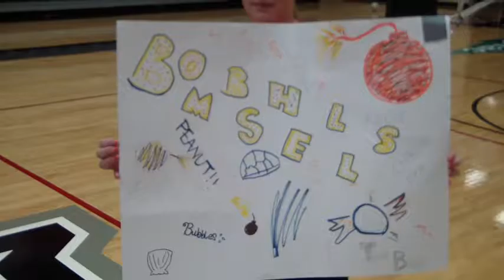Bombshells.MP4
NNU Volleyball Team Camp Skit Videos